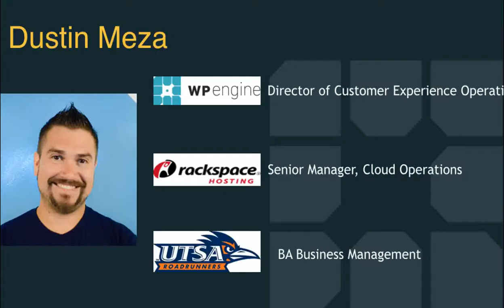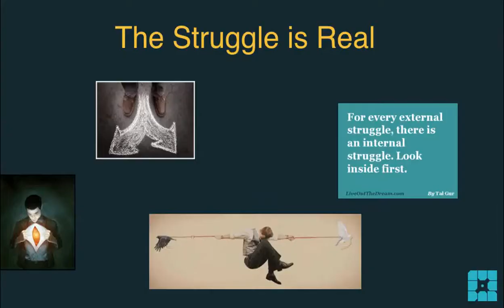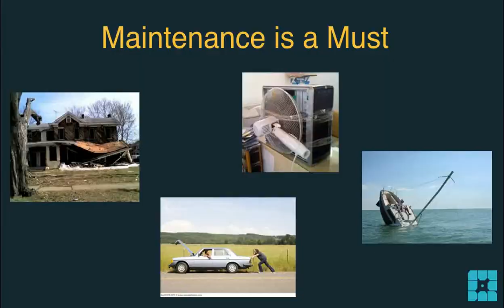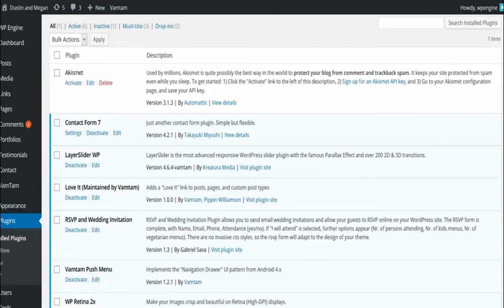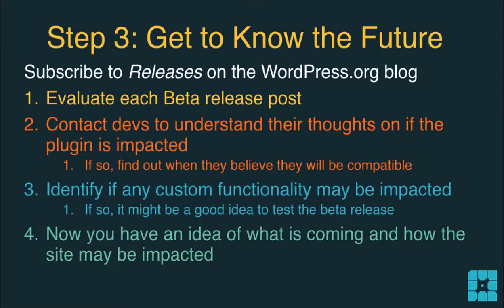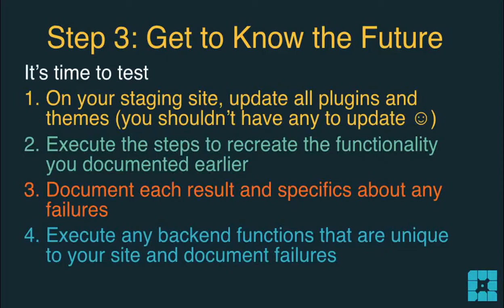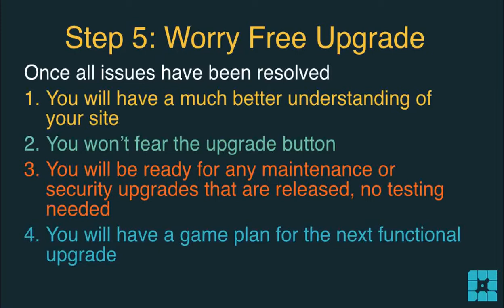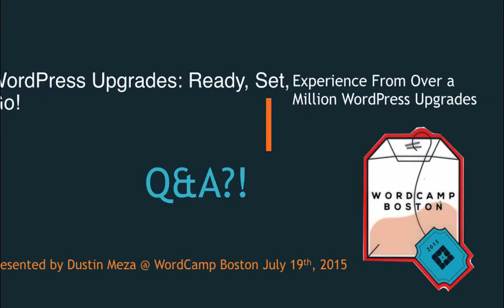Dustin Meza: WordPress Upgrades: Ready, Set, Go!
WordPress upgrades, they bring us new features, faster sites, and better security. But pushing that upgrade button can be a scary moment, unless you’ve ensured your site is ready and compatible. I’ll show you the best practices for ensuring your site is ready including a simple strategy that works whether you manage one site or hundreds.